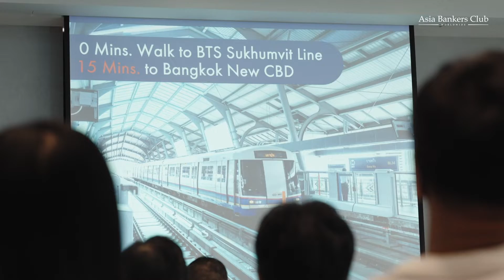Origin Plug & Play E22 Station | Thailand Property Investment Seminar in Hong Kong | 9-10 Oct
- Next door to BTS Sukhumvit Station and 15-min to Bangkok New CBD
- Prices from HKD580,000 | 10% Downpayment
- More than 20 Full-service Facilities
- Developed by Renowned Developer Origin Property PCL
- 4.2m Ceiling-Height "Duo-Space" Units
- Expected Rental Yield Up to 6% p.a*
- Strong Rental Demand from Professionals and Expats